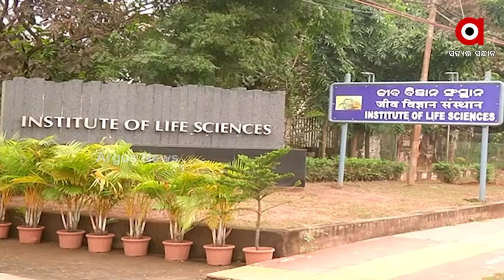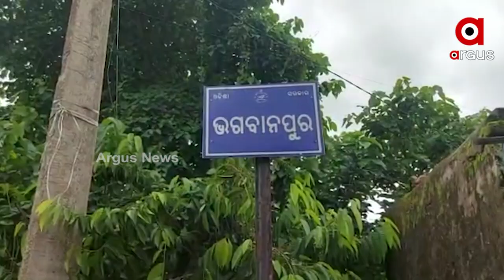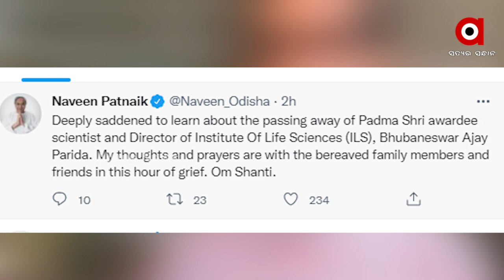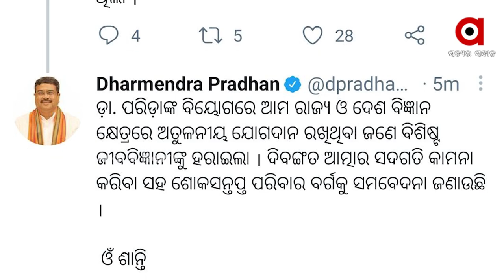ଆଇଏଲଏସ ନିର୍ଦ୍ଦେଶକ ଅଜୟ ପରିଡାଙ୍କ ଦେହାନ୍ତ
କୋଭିଡ ନିୟନ୍ତ୍ରଣ ପ୍ଲାନିଂରେ ଥିଲା ତାଙ୍କର ଅତୁଳନୀୟ ଅବଦାନ। ସିଏ ଆଉ କେହି ନୁହଁନ୍ତି ସେ ହେଉଛନ୍ତି ଆଇଏଲଏସ୍ ନିର୍ଦ୍ଦେଶକ ତଥା ବୈଜ୍ଞାନିକ ପଦ୍ମଶ୍ରୀ ଅଜୟ ପରିଡା।